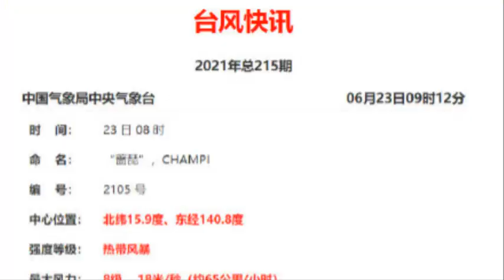하나님의 진노가 일본을 강타! 일본의 종말! 5호태풍 '참피' 도쿄를 완전파괴!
📢BGM
✔Track - HOMI - Frost virus